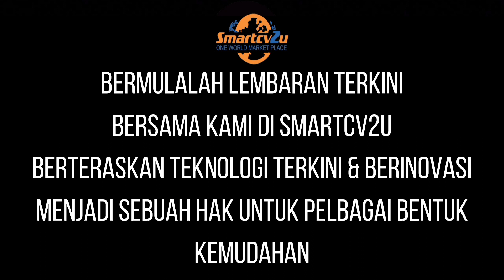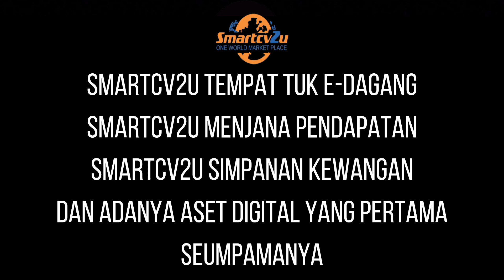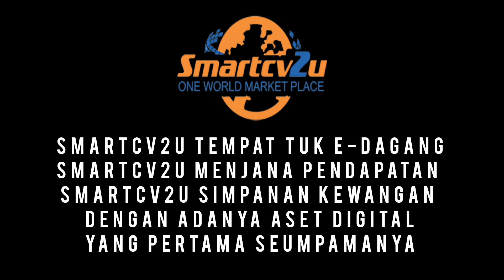SMARTCV2U LIRIK LAGU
Smartcv2u Demi Masa Depan Gemilang
Tahniah buat semua yg bersatu DALAM KOMUNITI SMARTCV2U.